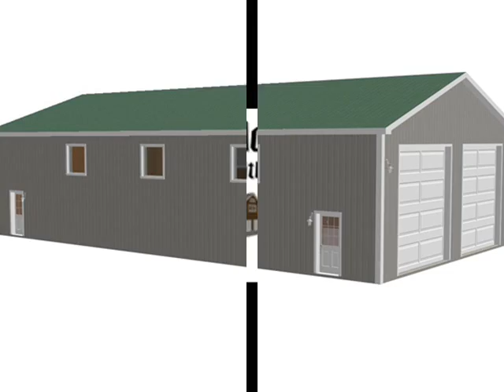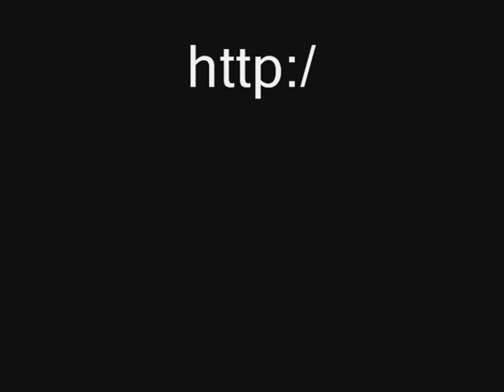Custom 40 x 72 - 16' Garage Plan.wmv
is the source of the best quality and very affordable house plan, garage plan, barn plan, playhouse plan and many more...